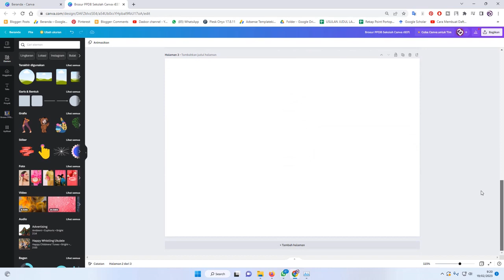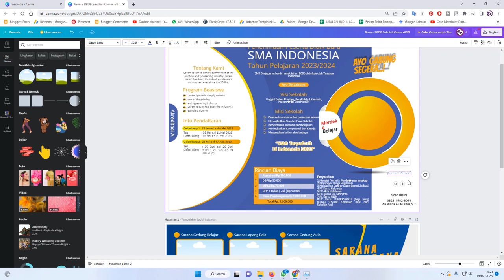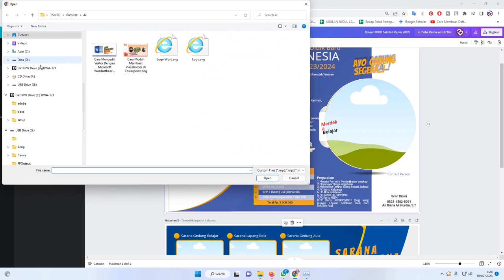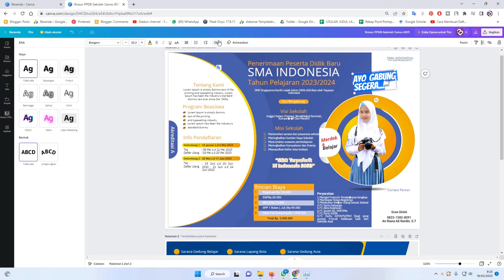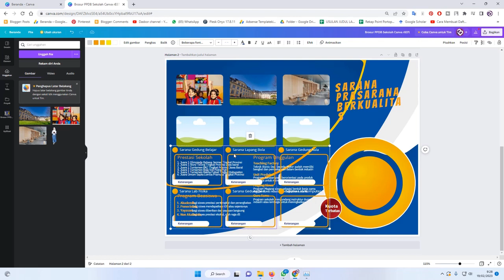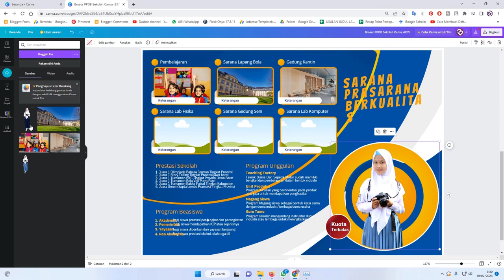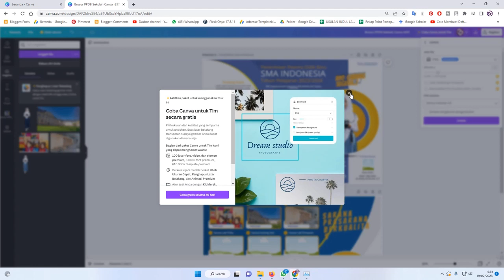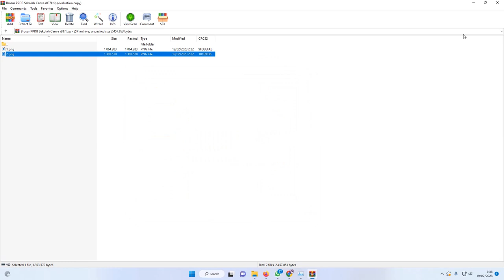Keren Maksimal : Desain Brosur Sekolah Dengan Canva Dapatkan Segera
tutorial membuat brosur,tutorial membuat brosur di canva,tutorial membuat brosur dengan canva,cara buat poster,simpel tutorials,tutorial canva
video,tutorial canva pemula,membuat poster di canva,tutorial canva di laptop,membuat pamflet di canva,belajar canva untuk pemula,membuat brosur untuk pemula,cara membuat kartu nama di canva
tutorial,tutorial canva,canva app tutorial,tutorial canva 2021,tutorial canva video,canva design tutorial